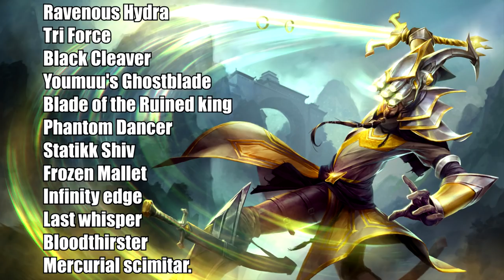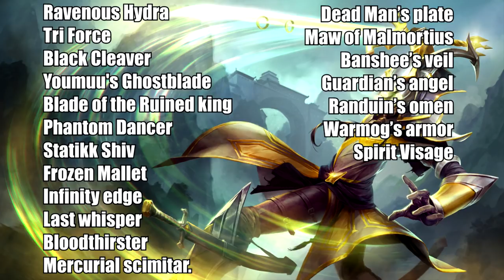So you want to main Master Yi?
Yeezus man.